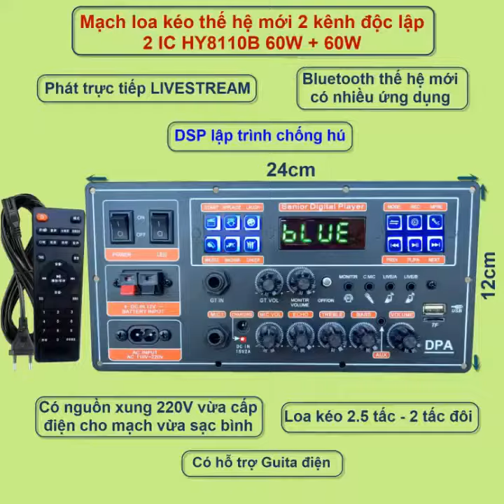COMBO MẠCH LOA KÉO 2.5 TẤC ĐÔI LIVESTREAM NGUỒN XUNG GUITAR ĐIỆN BASS ĐÁNH MẠNH ÂM THANH CỰC HAY